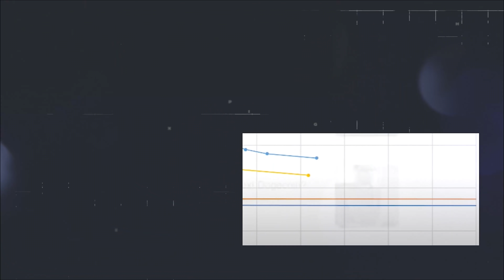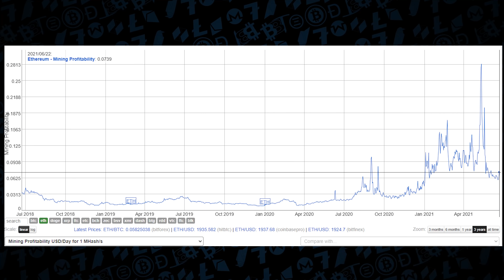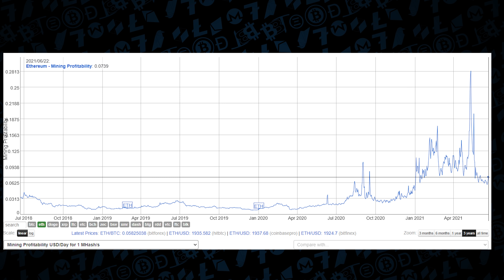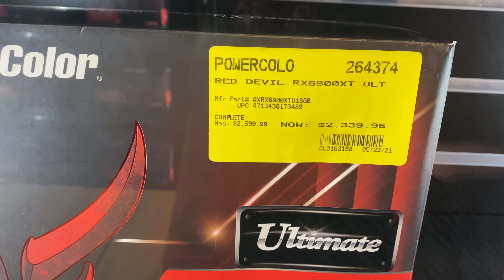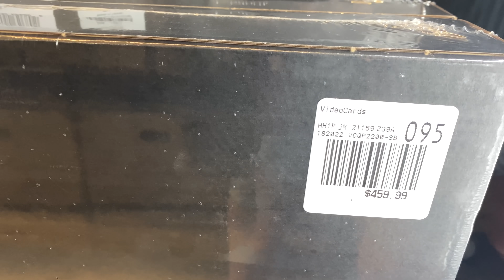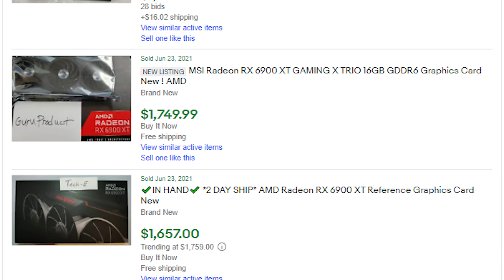Will the Crypto Crash and China ban fix GPU pricing finally?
With the recent crash of crypto prices from 63k bitcoin, 4.3k ethereum and 0.27 cent Ravencoin, what does the outlook of GPU mining look like from the aspect of getting new GPUs for non-scalped prices. Additionally, for gamers that have been waiting for 7+ months for GPUs what's it mean for them, how can you actually have your hand on the pulse. In this video I show you one of the most key metrics in the space provided by bitinfocharts.com (no affiliation or sponsored links) ; they provide a straight to the point profitability calculation that takes block reward and block yield payout and divides it against what a single Mh yields. This is one of the strongest indicators to when the 'bear' market has returned to GPU mining.

📝 Gear used in this video:
Ryzen 5 - 5600x
MSI MPG x570 Edge Wifi Motherboard
32GB Corsair Vengeance LPX
2x Samsung 980 PRO 500GB NVME Gen4
NZXT i710
Wraith Cooler
Seasonic TX-850 Titanium PSU
EVGA RTX 2080 Super

🎼 Background Audio
→ No Music

→ Coming Soon

📚 Crypto Reference Guide
→ Coming Soon